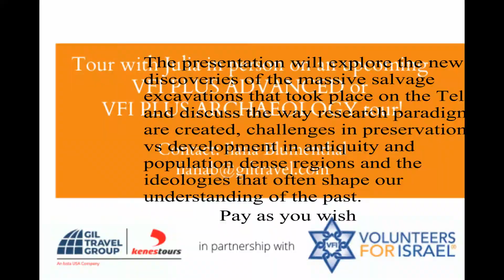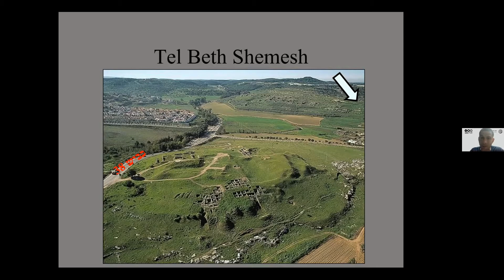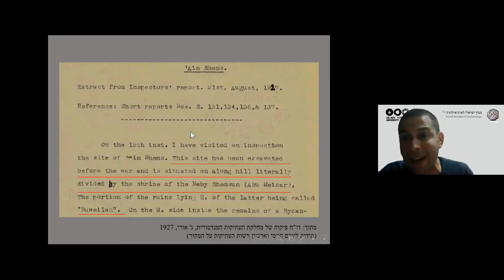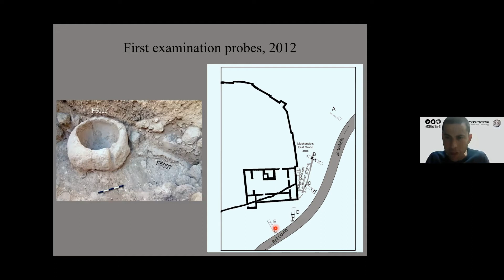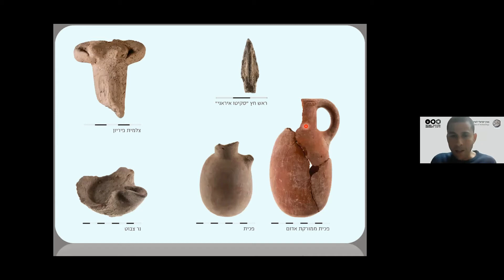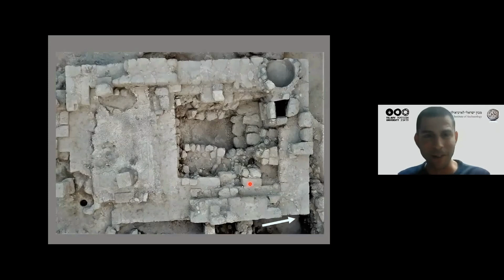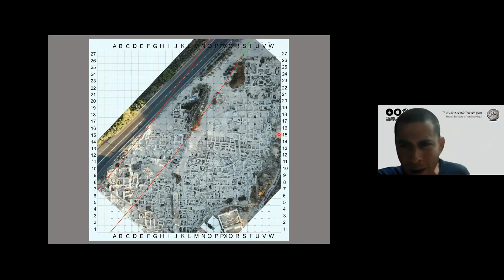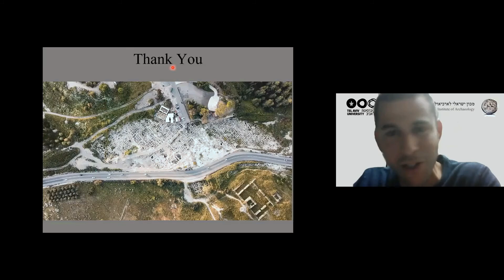78 Hidden in Plain Sight - The Missing Tel of Beth Shemesh with Boaz Gross, Expedition Director.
78. Live Zoom Presentation: Hidden in Plain Sight - The Missing Tel of Beth Shemesh with Boaz Gross - VP, Israeli Institute of Archaeology and Expedition Director. 3/16/2021
For more than a century, the ancient site of Tel Beth Shemesh had been excavated by several expeditions, all focusing their attention on the ancient core of the site and ignoring its surroundings. It took a development plan to expand a highway to nudge archaeologists to explore the remains to the east of the ancient mound, and to discover missing links that misled scholars for decades. The presentation will explore the new discoveries of the massive salvage excavations that took place on the Tel, and discuss the way research paradigms are created, challenges in preservation vs development in antiquity and population dense regions and the ideologies that often shape our understanding of the past.